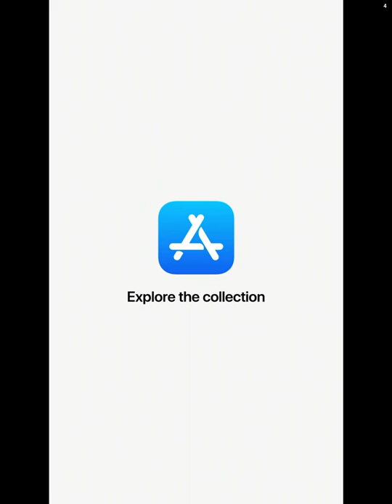Tile hop I beat my record maybe